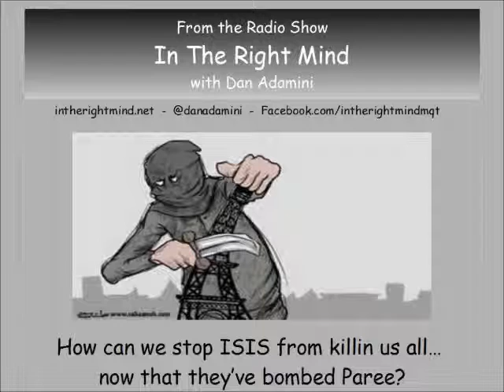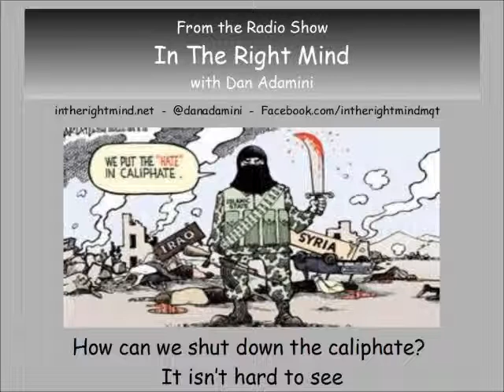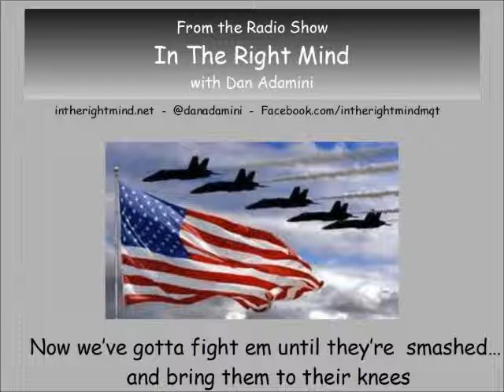How Can We Stop ISIS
Parody / Musical Commentary by Dan Adamini from the radio show IN THE RIGHT MIND.  Song About ISIS and our wimpy president who helped them grow.